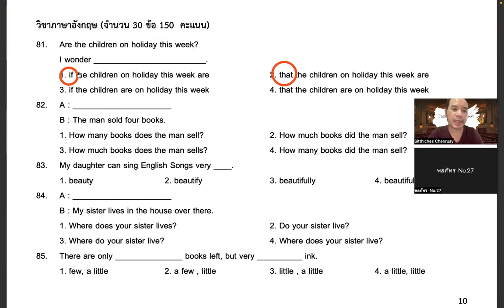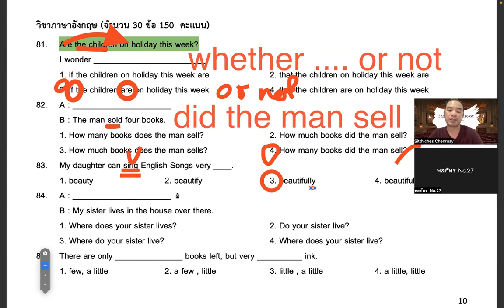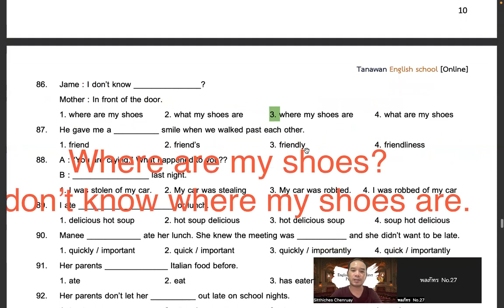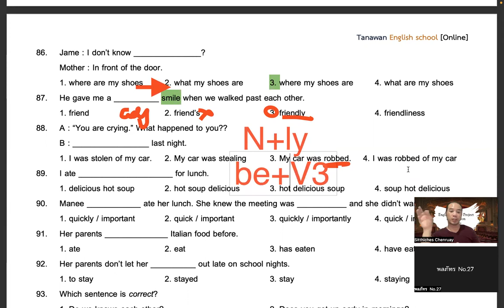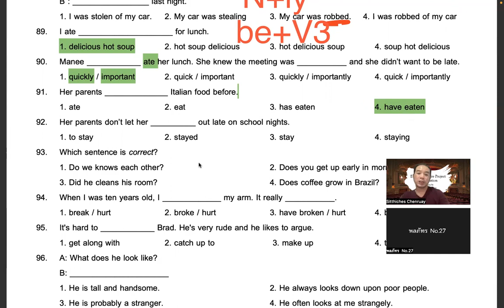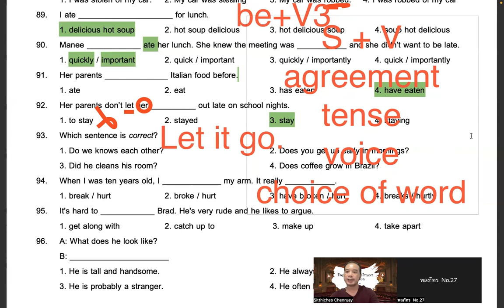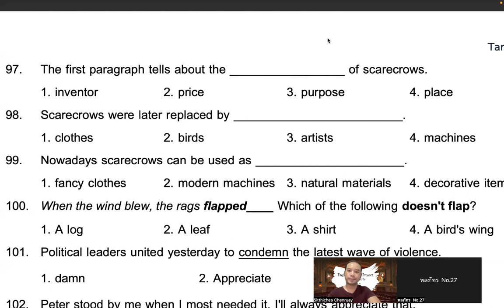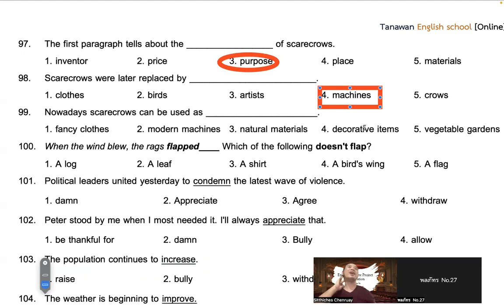EngForAll ภาษาอังกฤษ ภาษาพิสดารกับครูต้องกานต์ทางเพจ precadet เตรียมทหาร Course4week01Ep1